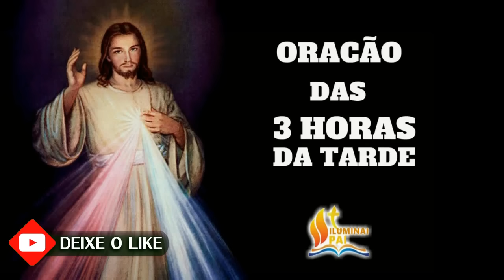12/01/2024 Terço da MISERICÓRDIA 3 horas da tarde